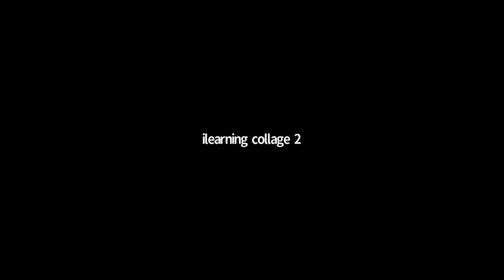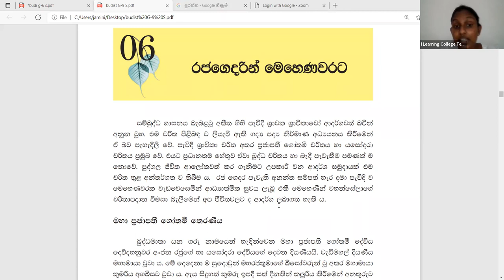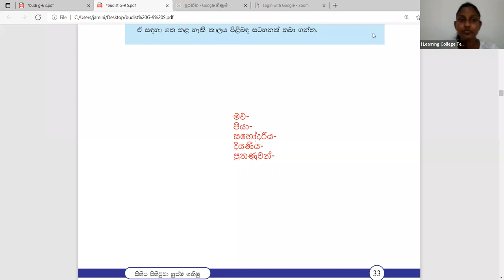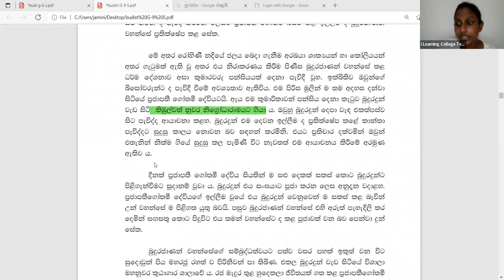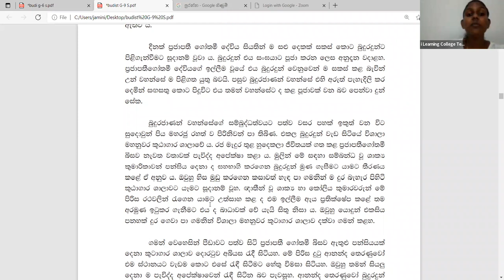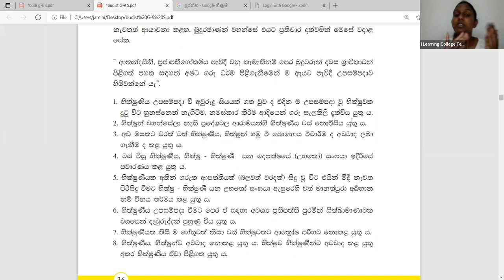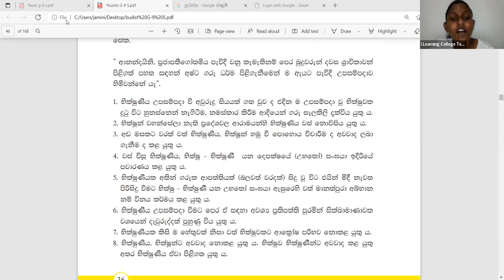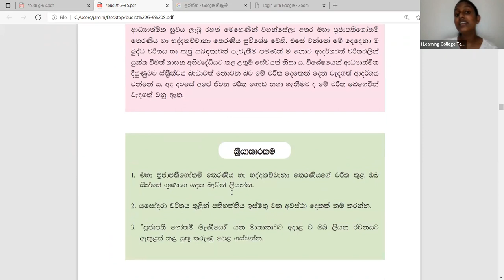9 ශ්‍රේණිය බුද්ධ ධර්මය පන්තිය ඉරිදා Mar 27, 2022